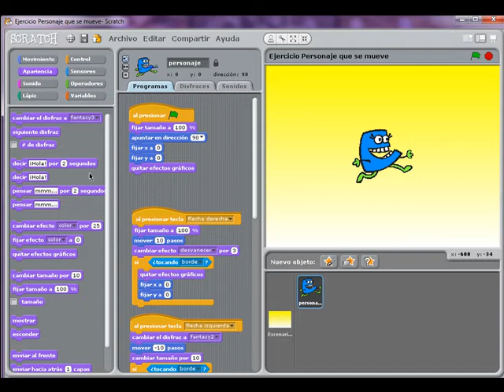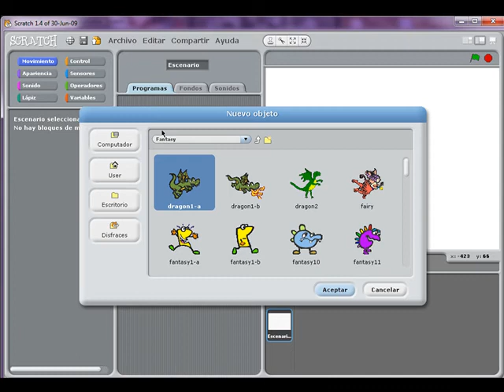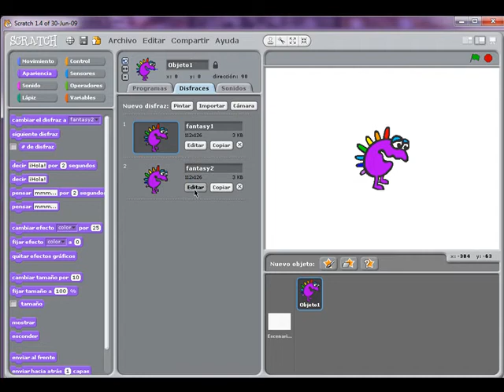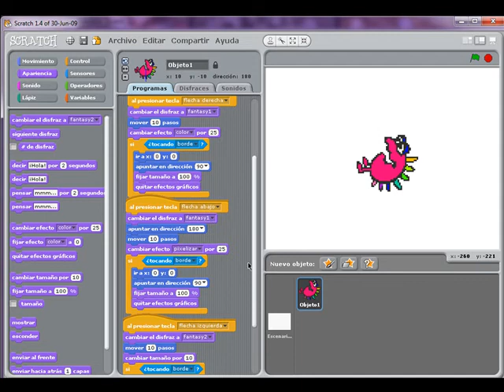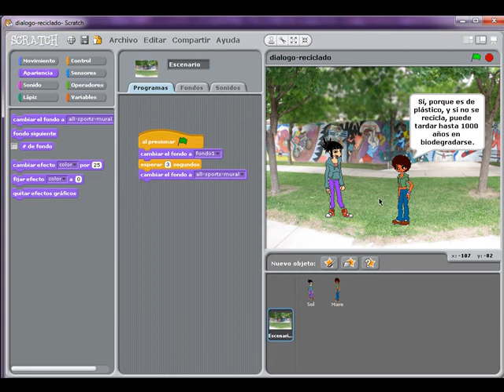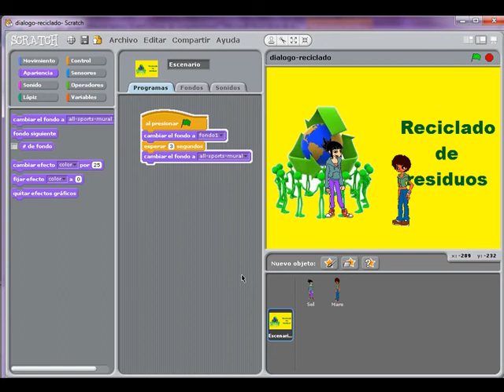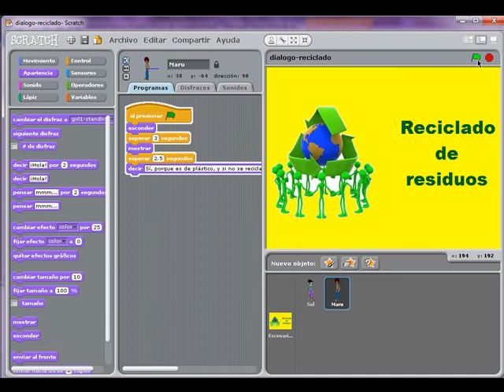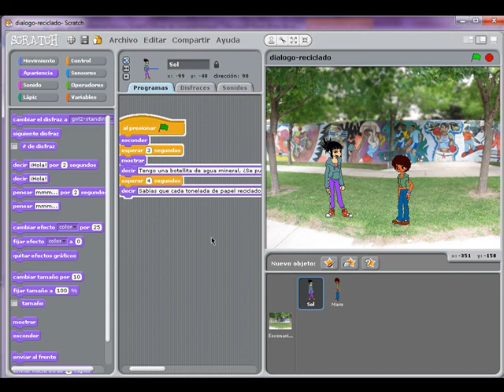Videotutorial Categoría Apariencia